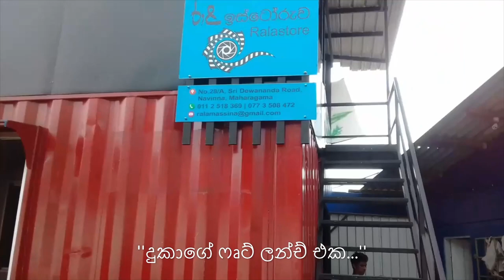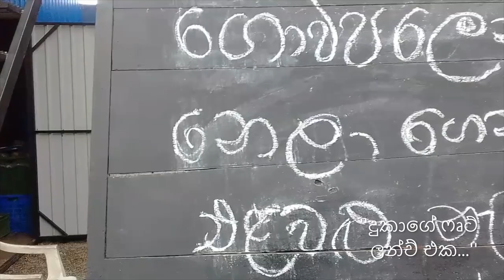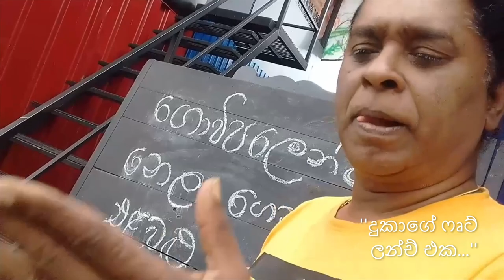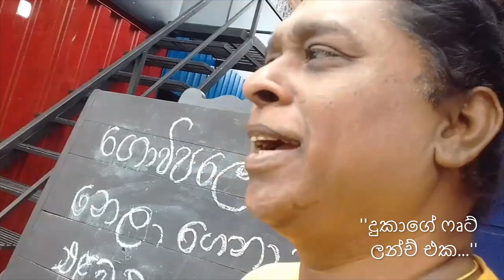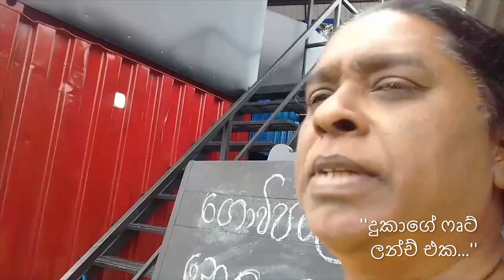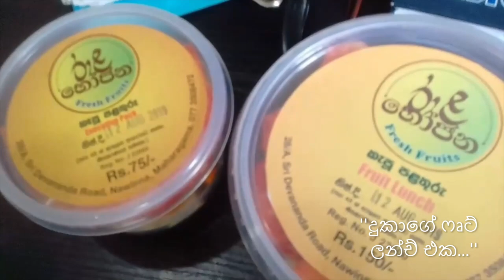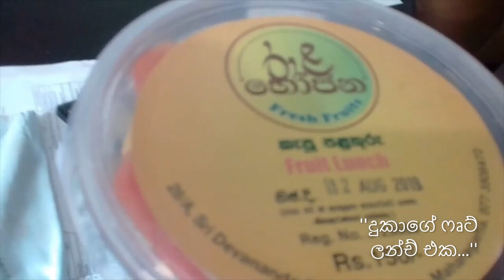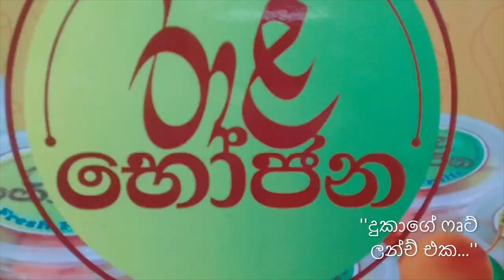''දුකාගේ ෆෘට් ලන්ච් එක...''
මම අසමි (ත්‍රී මිනිට්ස් ලෝන්ගර් වර්ශන් )#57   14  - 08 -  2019
'' අපට අද අවශ්‍යව ඇත්තේ
මෙවැනි නව නිර්මාණාත්මක කලාකරුවන් ය
ඔවුන් තමා නියැළි කලාවේ සේම ඉන් පිටත ද
රටේ ජනයා වෙනුවෙන් යම් ඵලදායක යමක්
කරන්නට උත්සුක වනු ඇත
වසන්ත දුක්ගන්නාරාළ සහ අජිත් ලොකුගේ
සහෘද දෙපළ ඉතාමත් උත්සාහයෙන්
මේ අරඹා ඇත්තේ එවැනි සත් කාර්යයකි
ඊට හැකි සෑම සහායක්ම ලබා දීම
අප කාගේත් පැයේ යුතුකම වනු ඇත...''